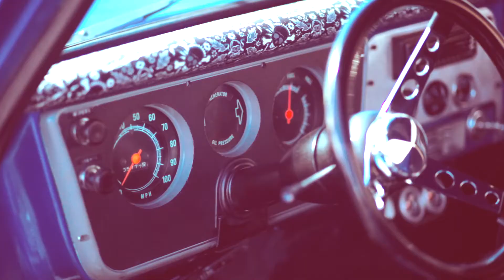1967 Chevy C10 Pickup Video Shoot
Produced and Directed by - V.T. Lithyouvong

1967 Chevorlet C10 Pickup: Owner: Steve Danielle